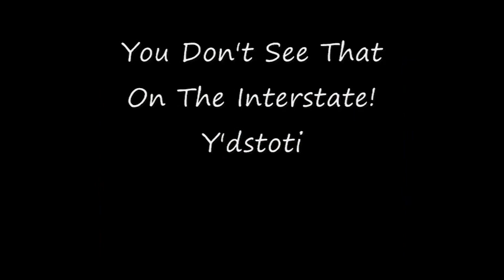Davis House B&B In Crawfordsville Indiana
Davis House B&B In Crawfordsville Indiana The Davis House Bed and Breakfast is an elegant Italianate design home built in the 1860's in Crawfordsville, Indiana. The home is located on West Wabash Avenue, approximately .4 mile west of the Wabash College campus.